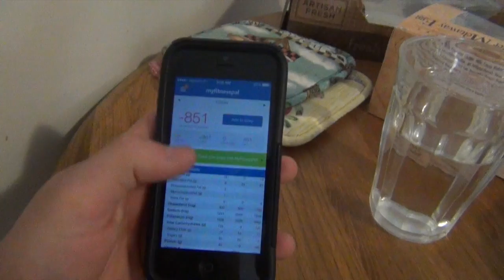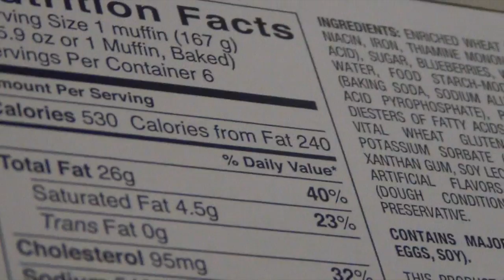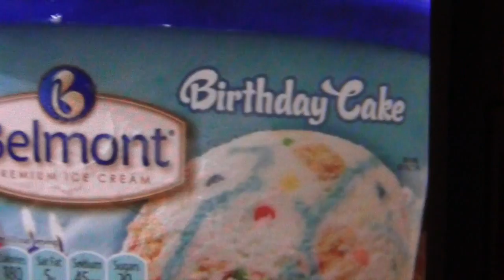Full Day of Flexible Eating - IIFYM